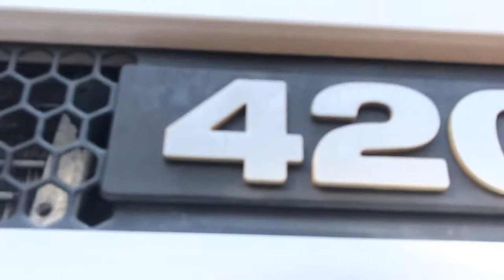Bin suleiman transport